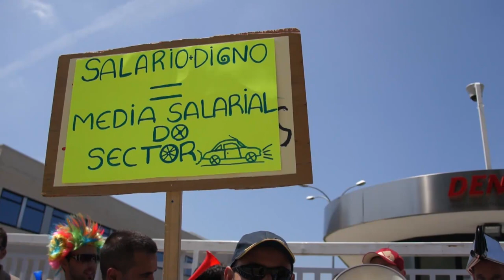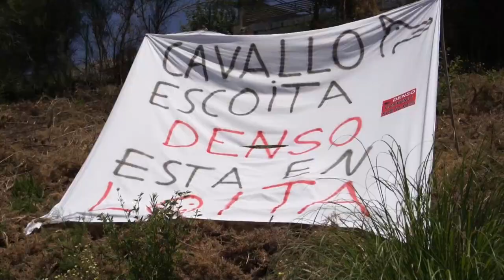Folga en Denso Automoción por un Convenio xusto (Vigo - 4/7/11)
A práctica totalidade do cadro de persoal da empresa de compoñentes para a automoción Denso secundaron a primeira xornada de folga convocada polo comité de empresa (CIG, UGT e CCOO) para protestar polo bloqueo nas negociacións do convenio colectivo. Os arredor de 220 traballadores e traballadores permanecen concentrados ás portas da compañía no polígono industrial de Valadares. O secretario comarcal do Metal e o voceito da coordenadora do Automóbil da CIG achegáronse ao lugar para amosarlles a súa solidariedade. Os traballadores/as anunciaron que manterán a protesta até que as súas demandas sexan atendidas. Para esta tarde está prevista unha reunión entre as partes na que estará presente a mediación laboral.